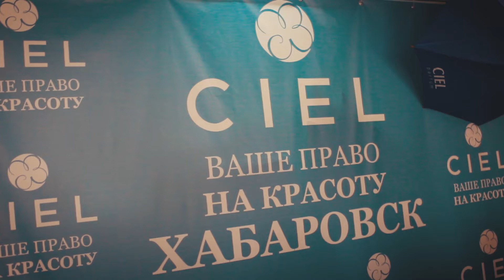Этап Сам себе визажист